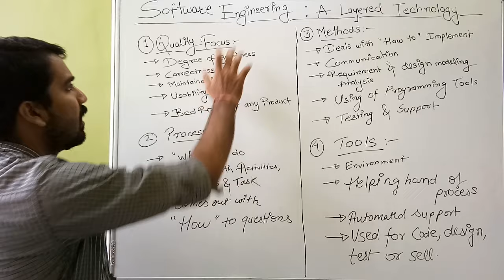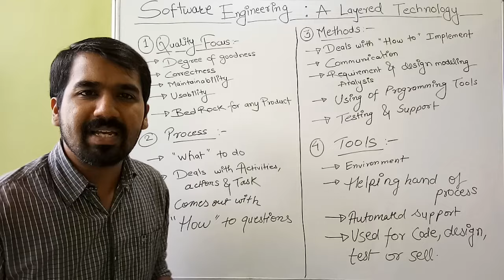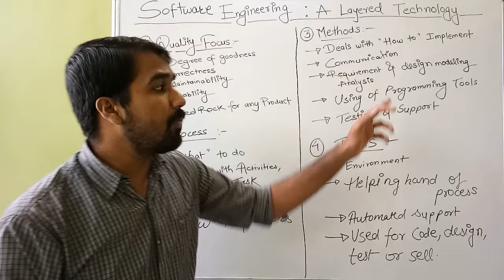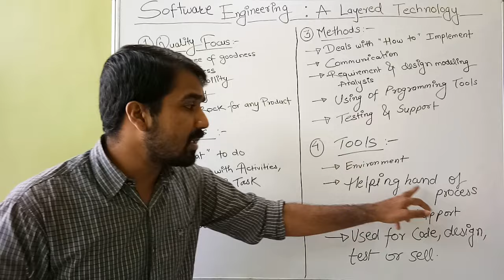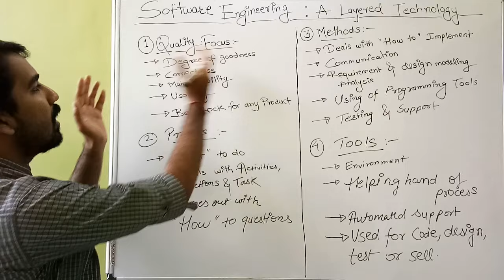Software Engineering A Layered Technology (SEPM) (HINDI)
This Video Focuses on software Engineering a layered technology ,layers like Tools
Methods
process
Quality Focus
Hello dosto mera naam hai shridhar mankar aur mein aap Sabka Swagat karta hu 5-minutes engineering channel pe.
This channel is launched with a aim to enhance the quality of knowledge of engineering,here I am going to introduce you to every subject of computer engineering like
artificial intelligence
database management system
software modeling and designing
Software engineering and project planning
data mining and warehouse
data analytics
Mobile communication
Mobile computing
Computer networks
high performance computing
parallel computing
Operating system
Software programming SPOS
web technology